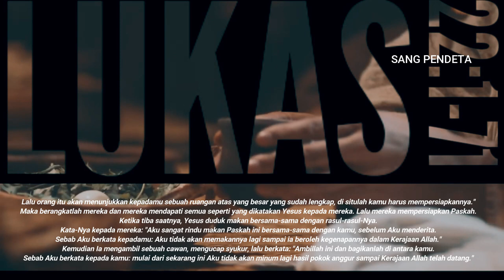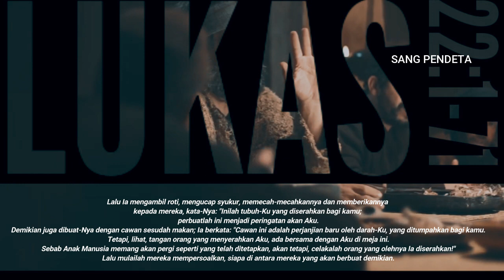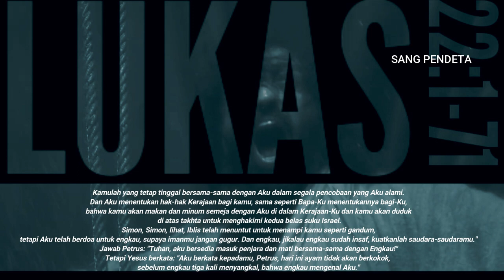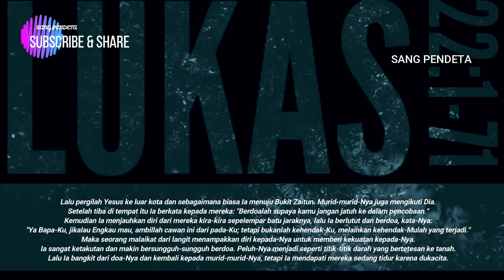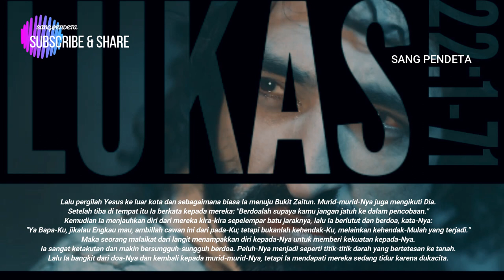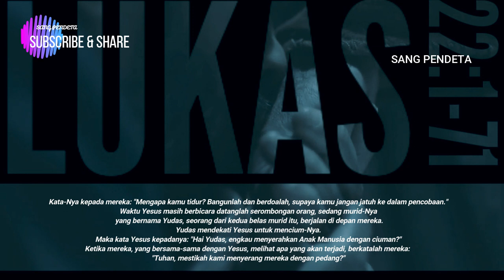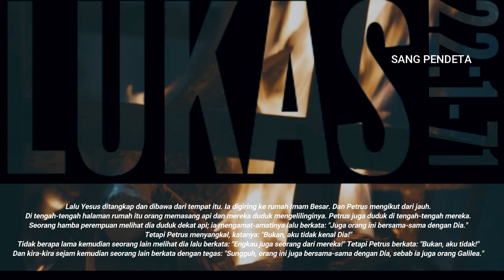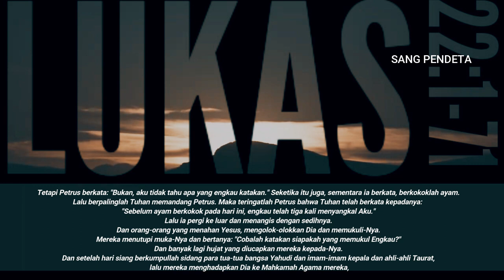LUKAS 22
Yudas mengkhianati Yesus
Maka masuklah Iblis   ke dalam Yudas  , yang bernama Iskariot,  seorang dari kedua belas murid itu.  Lalu pergilah Yudas kepada imam-imam kepala dan kepala-kepala pengawal   Bait Allah